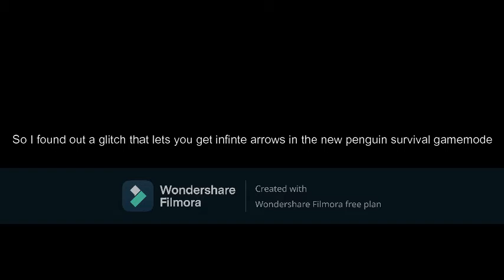How to get infinite arrows!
this is way to op